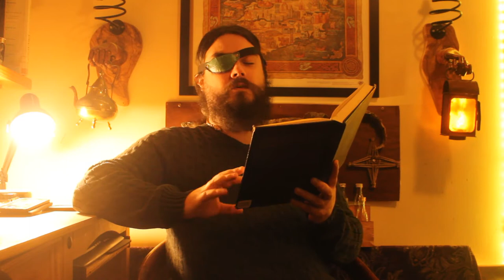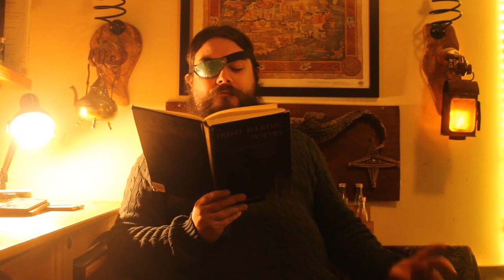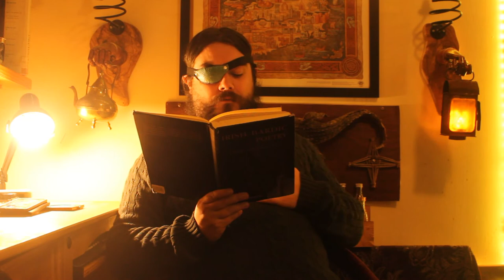A Dead Wife | Bardic Poetry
Yep. We've got a cheery one today!